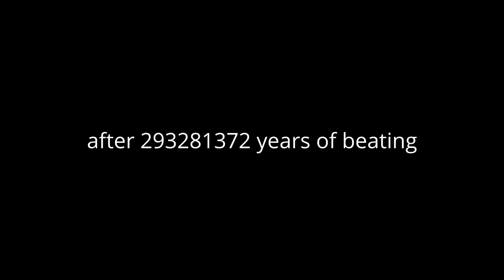JUN RONG vs GOLDEN & RED ARROW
Jun finds himself in quite a fishy situation